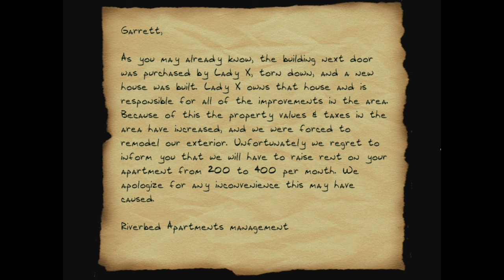Thief 2 FM: Alterna Crystallis - 1 - Air Conditioning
● Story:
During a brief visit with my fence, he told me that Mr. Periwinkle was working on some crystals that are very valuable. Thinking that this would be a lucrative opportunity, I traveled via the thieves' highway to check out those crystals for myself. I found a good view of one of those crystals through the window in the room above the pub, but I also had a good view of all of the City Watch guards patrolling the streets. Getting inside won't be too hard, but avoiding the guards will be challenge.

I also have some business to take care of at none other than the police station itself. My good friend Basso was working a side job for Truart, and came across some information about me in Truart's journal. I have a good mind to go find out what that journal says about me.

While I'm on the job I might as well make it lucrative and bring home something extra to take care of rent for while.